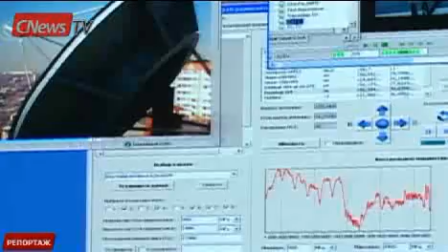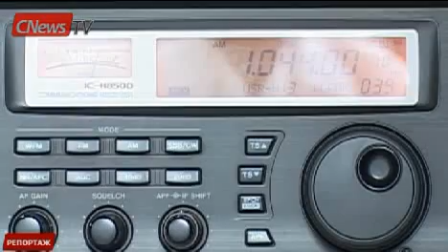Министр Щеголев взял частоты под контроль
«Радиочастотный центр Центрального федерального округа» был создан 30 марта 2001 года. Осуществляет контроль за обеспечением надлежащего использования радиочастот или радиочастотных каналов, радиоэлектронных средств на территории России.